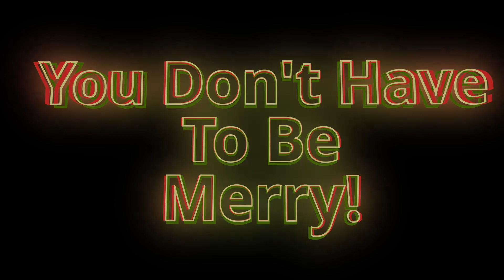Pott's Caramelized Onion Gravy With HP Sauce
Gravy in a soda can?
I'm listening.
Gravy in a soda can with HP Sauce in it?
You have my full attention!

I am not a fan of onions, but I do like gravy and HP Sauce, but how do all of these things combine, and will they be good on my Thanksgiving leftovers? Let's pop open a refreshing can of gravy and find out.